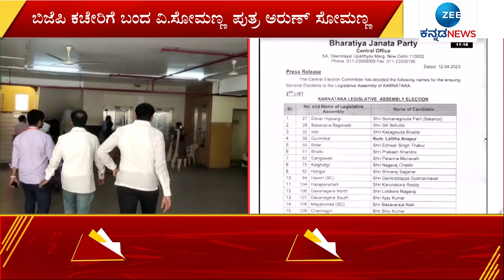V SOMANNA SON ARUN | ಗೋವಿಂದರಾಜನಗರ ಟಿಕೆಟ್‌ ಪಡೆಯಲು ಅರುಣ್ ಸೋಮಣ್ಣ ಕಸರತ್ತು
ಗುಬ್ಬಿ ಕ್ಷೇತ್ರಯಿಂದ ಬಿಜೆಪಿ ಟಿಕೆಟ್ ಕೈ ತಪ್ಪಿದ ಹಿನ್ನೆಲೆ ಬಿಜೆಪಿ ಕಚೇರಿಗೆ ಬಂದ ವಿ.ಸೋಮಣ್ಣ ಪುತ್ರ ಅರುಣ್ ಸೋಮಣ್ಣ. ಗುಬ್ಬಿಯಿಂದ ಟಿಕೆಟ್ ಆಕಾಂಕ್ಷಿಯಾಗಿದ್ದ ಅರುಣ್ ಸೋಮಣ್ಣ. ಇದೀಗ ಅರುಣ್ ಸೋಮಣ್ಣ ಬದಲಾಗಿ ಬೇರೆಯವರಿಗೆ ಸಿಕ್ಕಿರುವ ಟಿಕೆಟ್. ಆದ್ರೀಗ ಗೋವಿಂದ ರಾಜನಗರದಲ್ಲಿ ಟಿಕೆಟ್ ಪಡೆಯಲು ಕಸರತ್ತು . ಗೋವಿಂದರಾಜನಗರಕ್ಕೆ ಟಿಕೆಟ್ ಅನೌನ್ಸ್ ಮಾಡದ ಹೈಕಮಾಂಡ್.